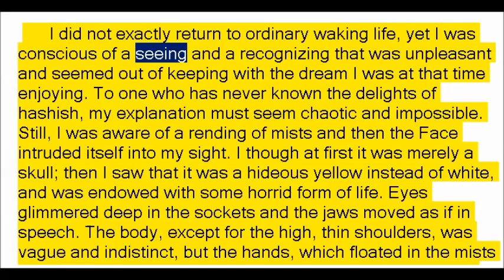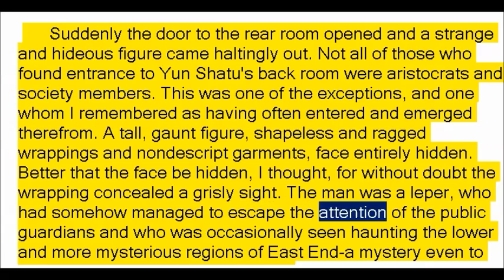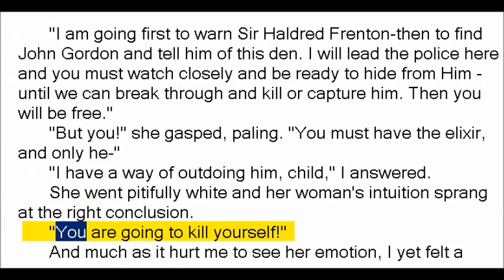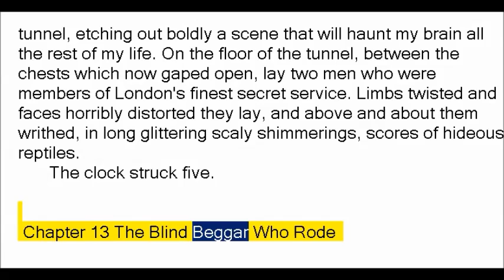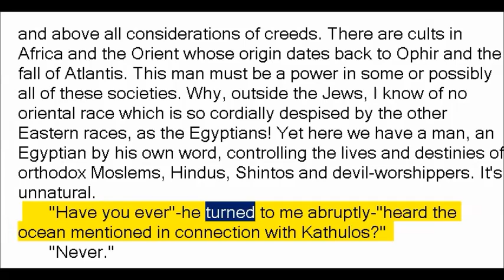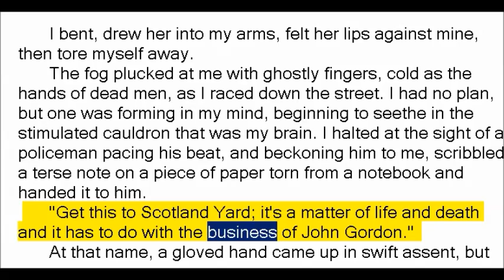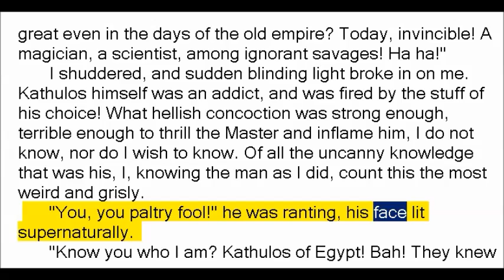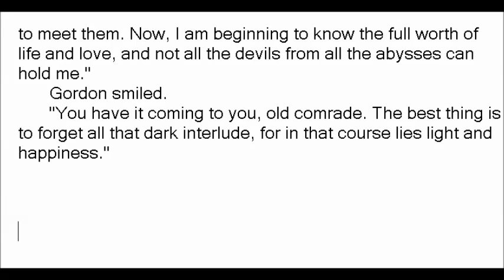Skull Face by Robert Ervin Howard (Book Reading, British English Female Voice)